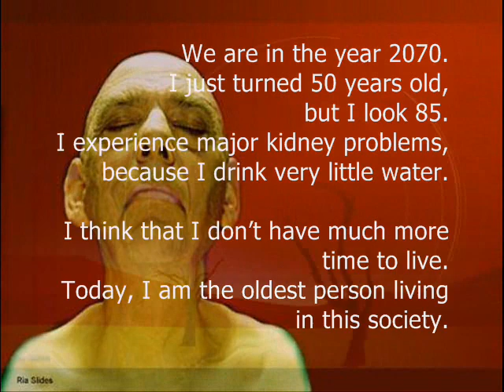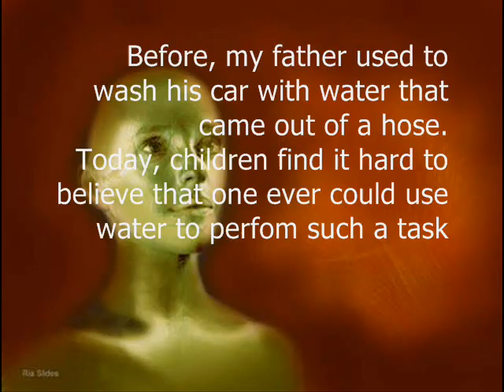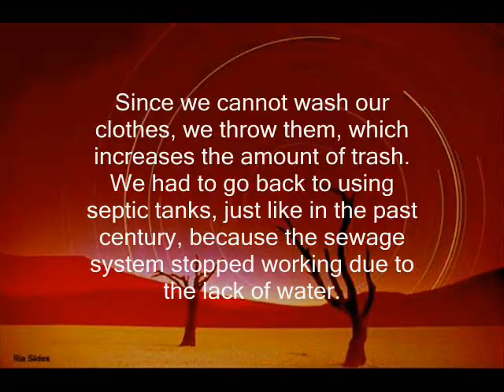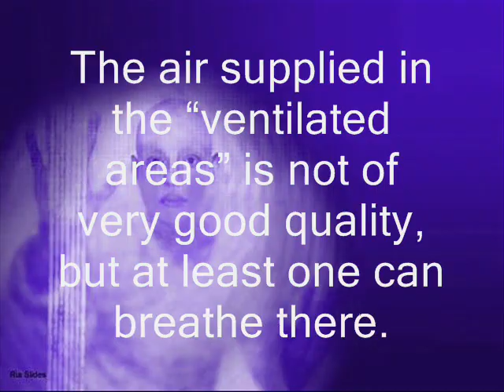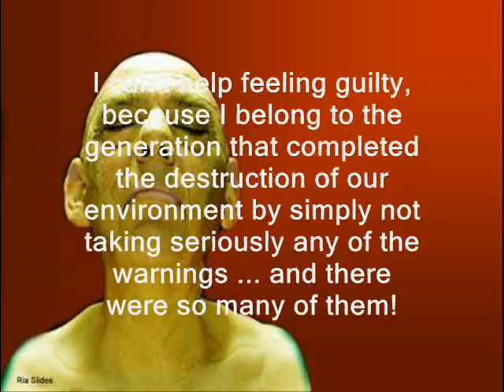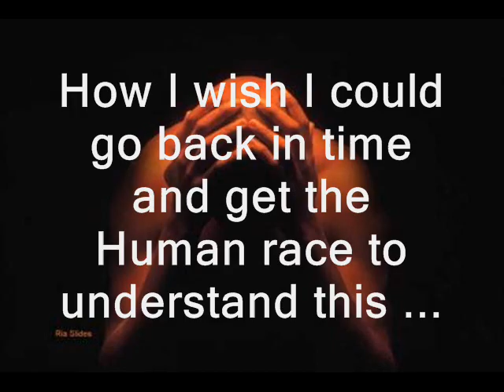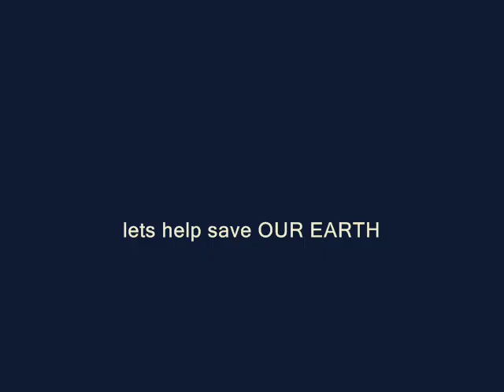A Letter Written In 2070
One friend sent me this slide show and the message actually hit me.  I hope we people living this day will learn something from this...!